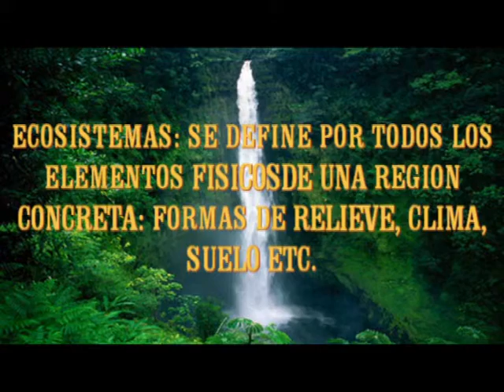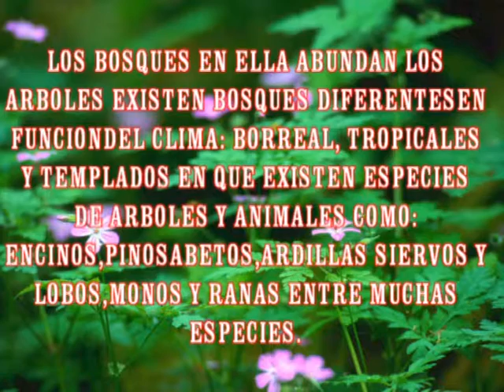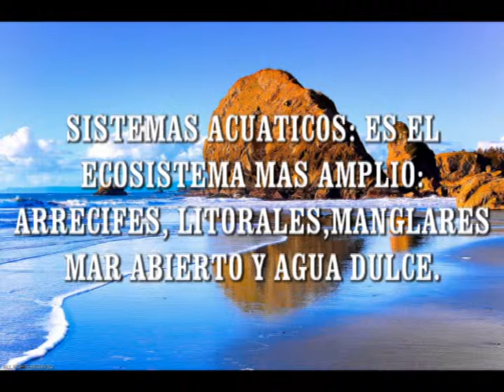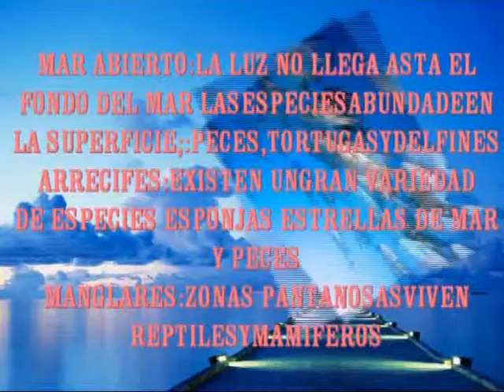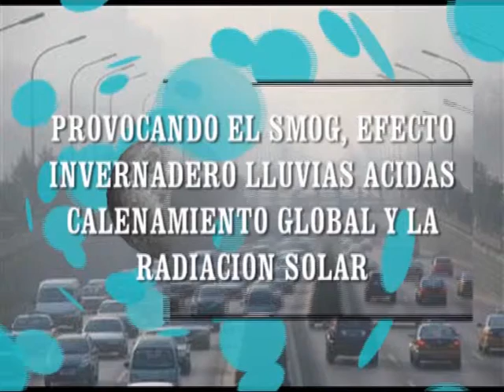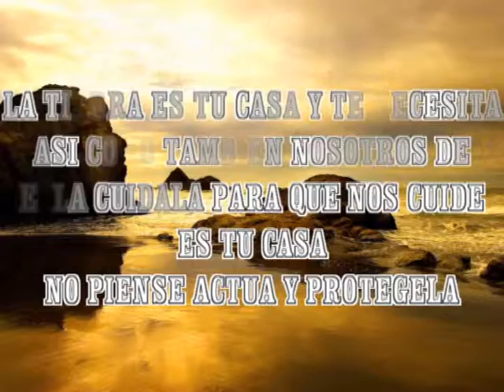VIDEO ecologia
viodeo
impacto ambiental y medio ambiente